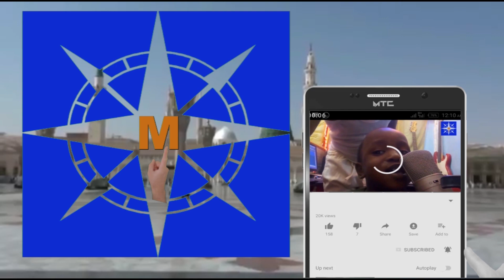NURA H. GAWUNA ~ cikin Ta'aziyyar su Halifa Fatihu Shariff Rabi'u Usman Baba. 13 - R/Auwal - 1445H.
NURA H. GAWUNA ~ cikin Ta'aziyyar su Halifa Fatihu Shariff Rabi'u Usman Baba.        Allah yajikan su Halifa da Mahaifinna su da dukkan al'umar Musulmai baki daya Ameen.    Alhamis 28 / 09 / 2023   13 - R/Auwal - 1445H.